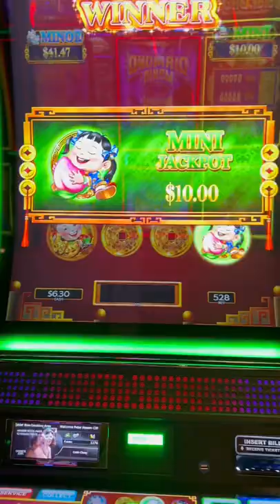Anything but the Mini Jackpot on Dancing Drums Slot Machine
Anything but the Mini Jackpot on Dancing Drums Slot Machine Check out this RECORD BREAKING JACKPOT on Buffalo Gold Slot Machine

1st Time Playing Rakin' Bacon Slot and I Hit a JACKPOT! Rakin Bacon Slot HANDPAY JACKPOT